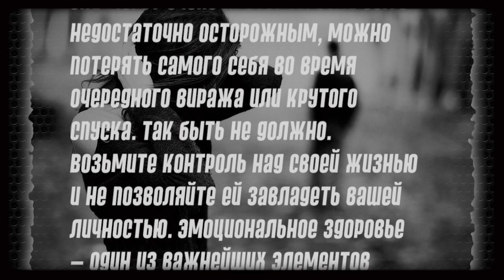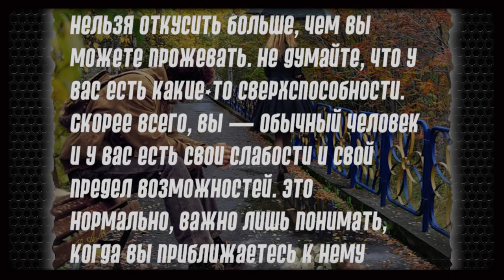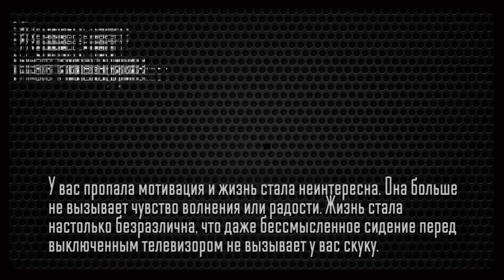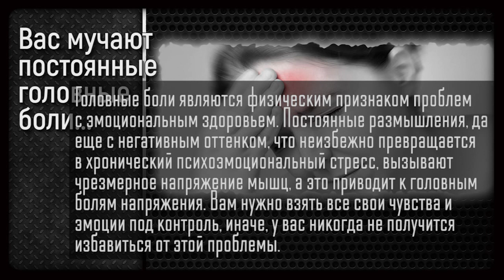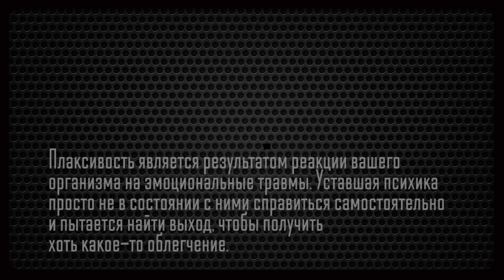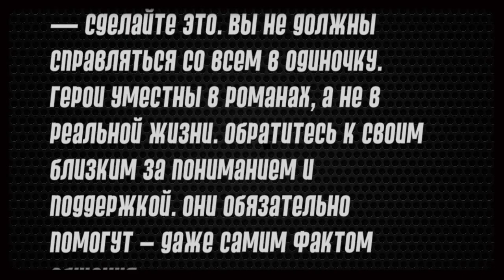8 признаков эмоционального истощения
8 ТРЕВОЖНЫХ ПРИЗНАКОВ ТОГО, ЧТО ВЫ ЭМОЦИОНАЛЬНО ИСТОЩЕНЫ И НУЖДАЕТЕСЬ В ПОМОЩИ
Жизнь — это путь, наполненный подъемами, спусками и поворотами. Они могут очень крутыми. Если быть недостаточно осторожным, можно потерять самого себя во время очередного виража или крутого спуска. Так быть не должно. Возьмите контроль над своей жизнью и не позволяйте ей завладеть вашей личностью. Эмоциональное здоровье – один из важнейших элементов здорового образа жизни. Но оставаться эмоционально уравновешенным очень непросто в нашем мире. Если вы замечаете, что вам это не удается, значит настало время повнимательнее посмотреть на самого себя.

Нельзя откусить больше, чем вы можете прожевать. Не думайте, что у вас есть какие-то сверхспособности. Скорее всего, вы — обычный человек и у вас есть свои слабости и свой предел возможностей. Это нормально, важно лишь понимать, когда вы приближаетесь у нему опасно близко. В этот момент надо остановиться и подумать. Психологи предлагают значительно снизить свою активность в это время и просто переждать негативную полосу. При таком подходе можно избежать многих ошибок, в том числе и самых тяжелых. Вот несколько тревожных признаков того, что вы близки к эмоциональному истощению и вам требуется перезагрузка.

1. Вы постоянно раздражены
Вы стали недоброжелательны и агрессивны. Вас настолько легко вывести из себя, что с вами рядом стало просто невыносимо находиться. Вы заставляете окружающих вас людей испытывать сильный дискомфорт при общении с вами.

2. У вас нет мотивации
У вас пропала мотивация и жизнь стала неинтересна. Она больше не вызывает чувство волнения или радости. Жизнь стала настолько безразлична, что даже бессмысленное сидение перед выключенным телевизором не вызывает у вас скуку.

3. У вас частые приступы тревоги
Вас волнует и тревожит буквально все, что с вами происходит. Вам кажется, что вы не в состоянии справляться с делами, не можете контролировать свою жизнь, и поэтому начинаете выходить из себя.

4. У вас проблемы со сном
Вы не можете уснуть по ночам потому что в вашей голове куча мыслей, которые вас тревожат. Дела на завтра, дела на послезавтра, дела на вчера и тому подобное. Вы пытаетесь уснуть, но ваш разум не собирается успокаиваться.

5. Даже незначительные мелочи могут вас расстроить
Вас очень легко вывести из себя, и вы готовы взорваться из-за любой мелочи. Развязался шнурок, выронили из рук кошелек, опоздали на автобус, вас задели в толпе. Все это приводит вас в сильное раздражение. Так происходит потому, что эмоционально, вы уже находитесь на грани.

6. Вас мучают постоянные головные боли
Головные боли являются физическим признаком проблем с эмоциональным здоровьем. Постоянные размышления, да еще с негативным оттенком, что неизбежно превращается в хронический психоэмоциональный стресс, вызывают чрезмерное напряжение мышц, а это приводит к головным болЯм напряжения. Вам нужно взять все свои чувства и эмоции под контроль, иначе, у вас никогда не получится избавиться от этой проблемы.

7. Вы много плачете
Плаксивость является результатом реакции вашего организма на эмоциональные травмы. Уставшая психика просто не в состоянии с ними справиться самостоятельно и пытается найти выход, чтобы получить хоть какое-то облегчение.

8. Вы перестали ощущать привязанность к людям
Вы изолируете себя, вам неинтересны не только окружающие люди, но даже близкие. Вы все больше начинаете отдаляться от всех.

Если все или часть из перечисленных признаков касаются вас и вашей жизни, значит велика вероятность того, что у вас эмоциональное истощение. Это серьезней, чем может показаться. Подобное ни в коем случае нельзя игнорировать.
Если вы чувствуете, что не можете с этим справиться самостоятельно — обратитесь за помощью к специалисту. Если хочется поделиться этим с друзьями и семьей — сделайте это. Вы не должны справляться со всем в одиночку. Герои уместны в романах, а не в реальной жизни. Обратитесь к своим близким за пониманием и поддержкой. Они обязательно помогут – даже самим фактом общения.
И самое главное: следите за своими чувствами и развивайте эмоциональный интеллект.